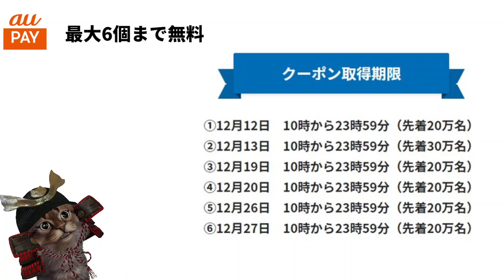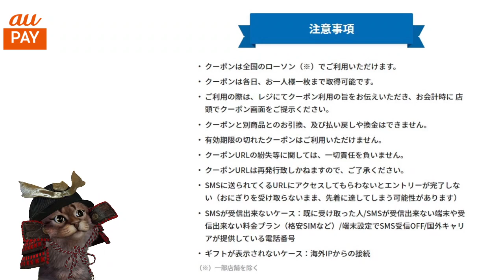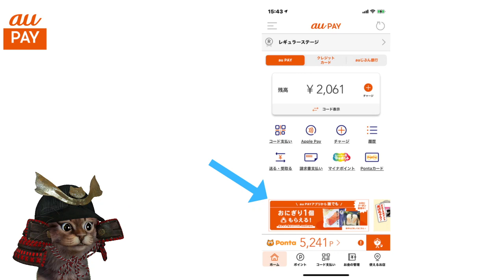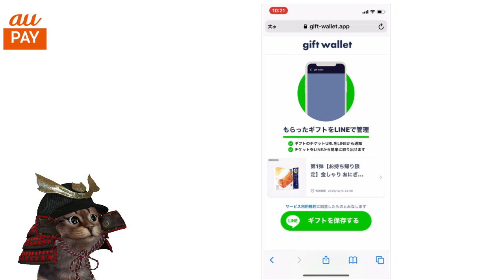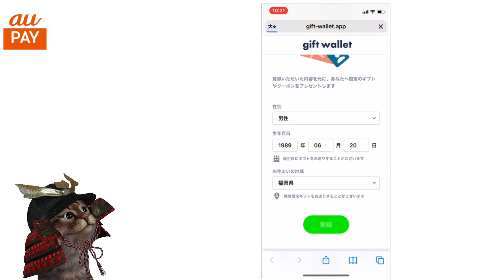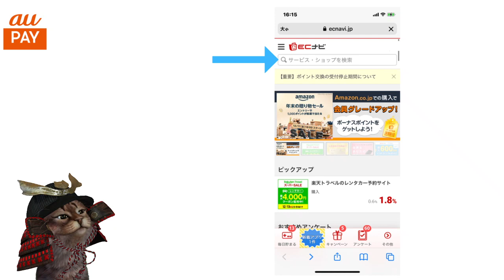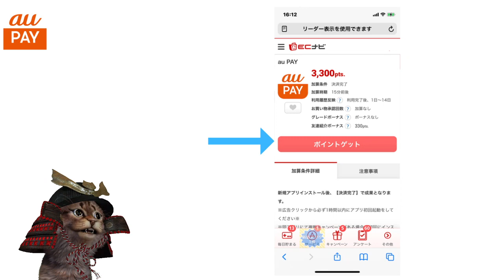12月auPAYを使ってローソンでおにぎり毎週末ゲット！実際の取得方法やお得なインストール方法について解説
【PR】 auPAYのインストールはＥＣナビ経由にて

使用機材
マイク：Rode NT1A
キャプチャーボード：I-O DATA GV-USB3
オーディオインターフェース：YAMAHA AG03